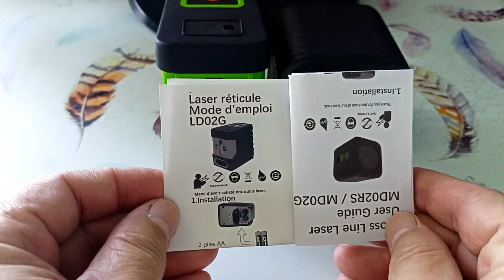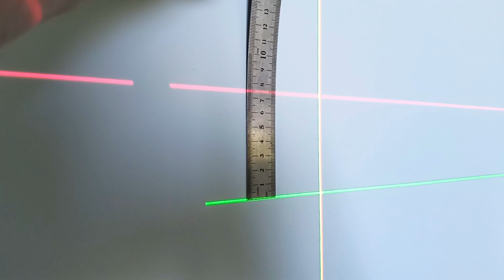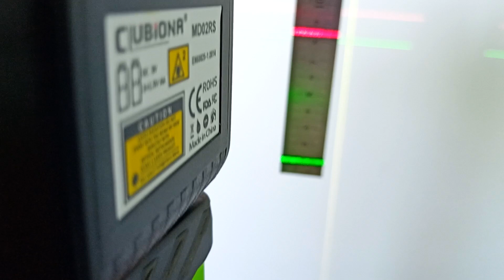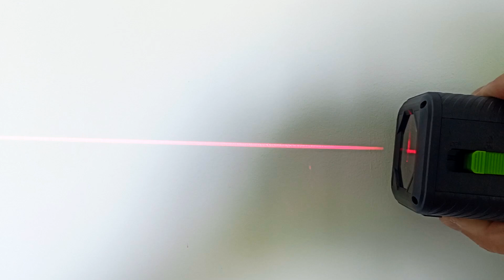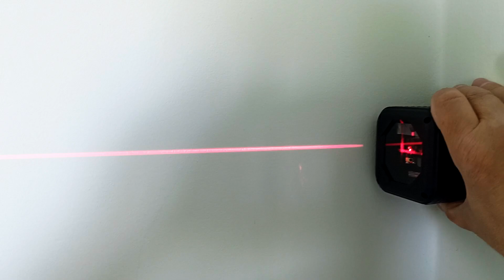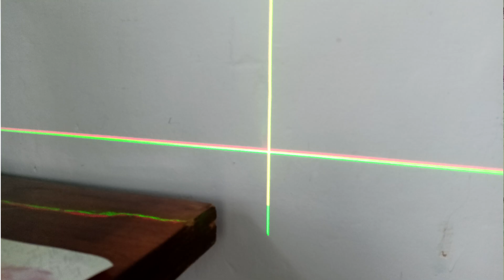Лазерный уровень 2 линии CLUBIONA с Алиэкспресс Обзор и сравнение Как пользоваться лазерным уровнем?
Лазерный уровень | Как пользоваться лазерным уровнем? | Лазерный нивелир
Лазерные уровни CLUBIONA 2 луча помогут сделать разметку. Они небольшие по размерам, что позволяет их использовать практически на всех объектах.  Мы рассмотрим лазерный уровень с зеленым лучом, и с красным лучом, в разных корпусах. Данные лазерные приборы имеют механизм принудительной фиксации, что позволяет делать наклонные линии. Разберем как пользоваться лазерным уровнем, и сравним характеристики этих лазерных уровней.
Как пользоваться лазерным уровнем? | Лазерный нивелир | Лазерный уровень

- Лазерные уровни 2 линии CLUBIONA
- Лазерные уровни 16 линии CLUBIONA

Для чего применяются 2-х лучевые лазерные уровни:
1. Навеска картин, шкафчиков.
2. Установка розеток и выключателей.
3. Установка электрического и газового оборудования.
4. Разметка на стене горизонтальных и вертикальных трасс для труб и электропроводки. Разметка ровных трасс на потолке для электропроводки.
5. Укладки плитки и стеновых панелей.
4. Укладка кирпичей и стеновых блоков. Разметка положения элементов строительных конструкций.
5. Использование наклонных лучей поможет при создании дизайнерских решений, а также при монтаже лестниц.

00:00 - Вступление. Лазерные уровни CLUBIONA. Что будет в видео?
00:36 - Для чего нужен лазерный уровень 2 линии?
01:37 - Пузырьковый уровень и лазерный уровень 2 луча. Сравнение.
02:12 - 2-х, 12-ти и 16-ти лучевой лазерный уровень. Сравнение.
02:41 - Лазерный уровень LD02G с зеленым лазером. Краткий обзор.
02:55 - Работа лазерного уровня LD02G с заблокированным механизмом.
03:32 - Работа лазерного уровня LD02G в режиме самовыравнивания.
04:20 - Лазерный уровень MD02RS с красным лазером. Краткий обзор.
04:29 - Кубический корпус прибора MD02RS - главное его достоинство.
04:54 - Режимы работы лазерного уровня MD02RS.
05:39 - Источники питания. Потребление электроэнергии приборами.
06:16 - Крепление на штатив.
06:23 - Расстояние между горизонтальным уровнем и низом прибора.
06:35 - Класс защиты приборов.
06:49 - Точность лазерных уровней.
07:05 - Чехол для лазерного уровня. Упаковка прибора. Паспорта.
07:38 - Крепление лазерного уровня на штатив. Как выставить лазерный уровень.
08:01 - Применение селфи-палки совместно со штативом.
08:28 - Настройка прибора на объект.
08:52 - Разметка лазерным уровнем на потолке и полу.
09:16 - Совместная работа двух лазерных уровней. Сравнение их работы.
10:18 - Проверка откосов и подоконника окна лазерным уровнем.
10:37 - Работа с уровнями методом прикладывания их к стенке.
12:16 - Мои впечатления о работе 2-х лучевых лазерных уровнях.
13:14 - Поддержите видео о лазерных уровнях лайком и репостом.